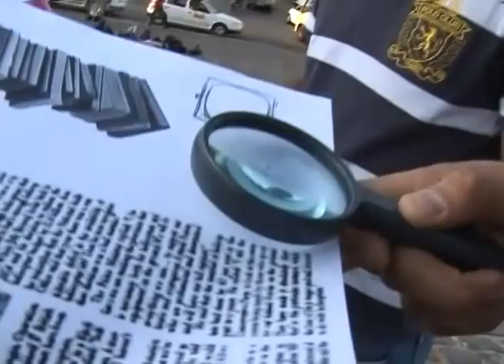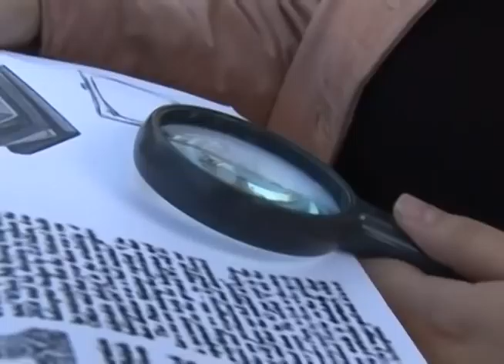QUER SABER - Direito a informação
TV UFOP – CANAL 31 – QUER SABER- EPISÓDIO 9/20

 Hoje o episódio do “Quer Saber?” apresenta temas do exercício da cidadania, investiga a opinião do cidadão nas ruas e oferece dicas práticas. O direito à informação é um dos alicerces para a realização da democracia e a construção de uma sociedade melhor.
 “Quer Saber?" é a série da TV UFOP em parceria com o Canal Futura, que apresenta temas do exercício da cidadania, investiga a opinião do cidadão nas ruas e oferece dicas práticas. Confira!